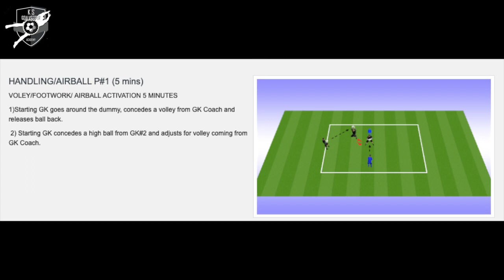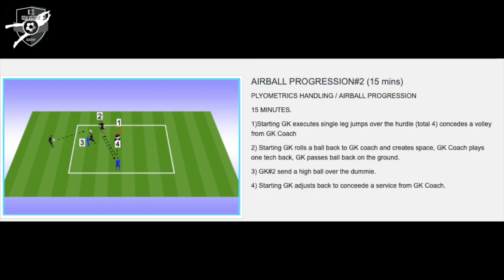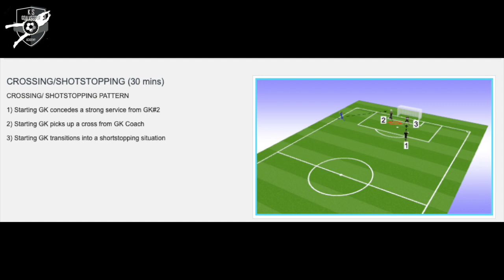PRO GK TRAINING| CROSSING-SHOTSTOPPING| USL CHAMPIONSHIP GK TRAINING| GK NEXUS MENTOR PROGRAM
Crossing professional training with USL CHAMPIONSHIP GKS

Hugo Fauroux (Charleston battery)
Noah Abrams (Miami FC)